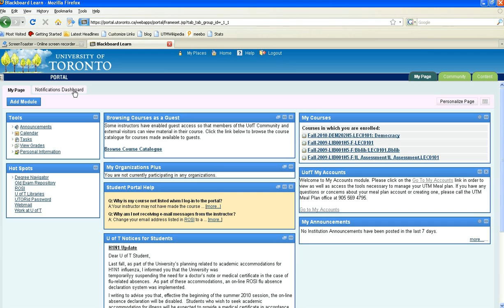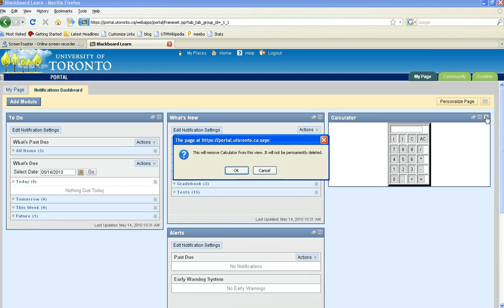Notifications Dashboard 2.mp4